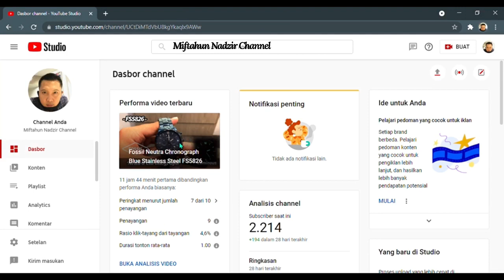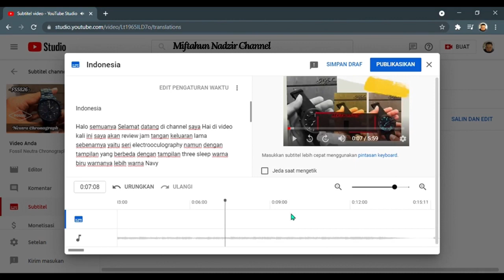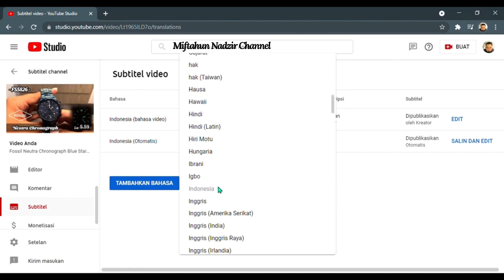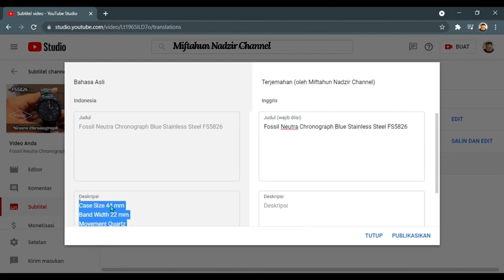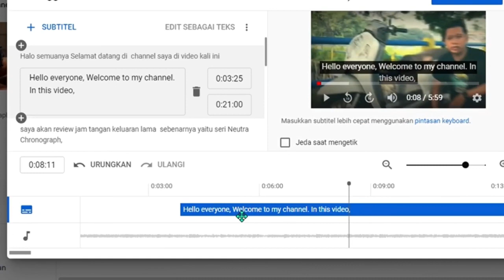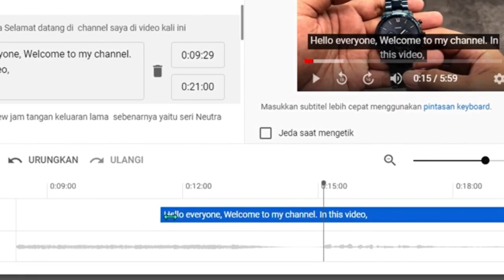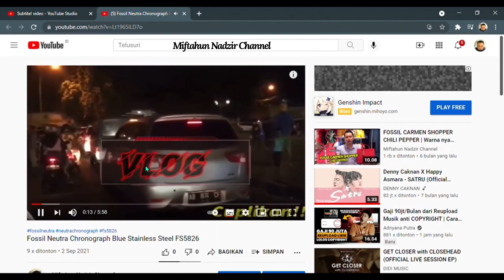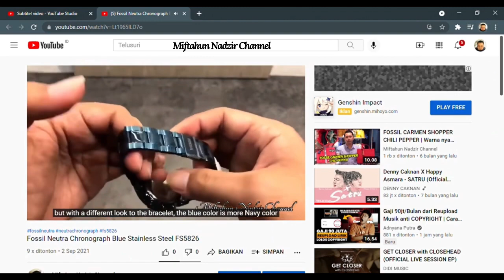Cara Buat Subtitle Inggris / Terjemahan Teks Video Secara Otomatis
Cara Buat Subtitle Inggris / Terjemahan Teks Video Secara Otomatis tanpa harus mengetik manual, hanya dengan cara mengedit kata-kata yang tidak sesuai.